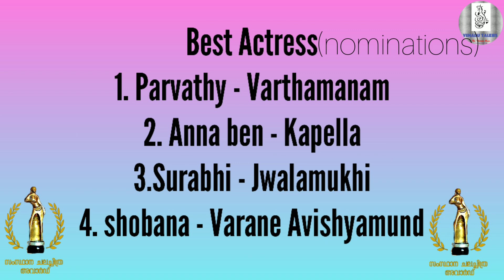51-മത് കേരള സംസ്ഥാന ചലച്ചിത്ര അവാർഡ് 2020 ജേതാക്കൾ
The Kerala State Film Awards are the film awards for a motion picture made in Kerala. The awards have been bestowed by Kerala State Chalachitra Academy since 1998 on behalf of the Department of Cultural Affairs, Government of Kerala, India.

The awards were started in 1969. From 1969 to 1997, the awards were managed directly by the Department of Cultural Affairs, Government of Kerala. The awardees are decided by an independent jury formed by the academy and the Department of Cultural Affairs, Govt. of Kerala. The jury usually consists of eminent personalities from the film field. For the awards for literature on cinema a separate jury is formed. The academy annually invites films for the award and the jury analyses the films that are submitted before deciding the winners. The awards intends to promote films with artistic values and encourage artists, technicians and producers. The awards are declared by the Minister for Cultural Affairs and are presented by the Chief Minister of Kerala.
The number of awards varies from year to year, considering the changing scenario of motion picture arts within and outside the state of Kerala. The latest number of awards is over 30; the original number of awards in 1969 was 15.

J. C. Daniel Award (Lifetime Achievement Awards) for "Outstanding contributions to Malayalam cinema".
Best Film: A cash award of Rs.100,000/-, a replica and a certificate to the producer. A cash award of Rs.40,000/-, a replica and a certificate to the director
Second Best Film: A cash award of Rs.60,000/-, a replica and a certificate to the producer. A cash award of Rs.30,000/-, a replica and a certificate to the director
Kerala State Film Award for Best Short Film
Best Director: A cash award of Rs.50,000/-, a replica
Best Actor: A cash award of 1 Lakh, a replica and a certificate
Best Actress: A cash award of 1 Lakh, a replica and a certificate
Best Character Actor: A cash award of Rs.50000/-, a replica and a certificate
Best Character Actress: A cash award of Rs.50000//-, a replica and a certificate
Second Best Actor: A cash award of Rs.50000/-, a replica and a certificate
Second Best Actress: A cash award of Rs.50000//-, a replica and a certificate
Best Child Artist: A cash award of Rs.50000//-, a replica and a certificate
Best Story: A cash award of Rs.50000//-, a replica and a certificate
Best Screenplay: A cash award of Rs.15,000/-, a replica and a certificate
Best Cinematography: A cash award of Rs.15,000/-, a replica and a certificate
Best Lyrics: A cash award of Rs.15,000/-, a replica and a certificate
Best Music Director: A cash award of Rs.15,000/-, a replica and a certificate
Best Background Music: A cash award of Rs.15,000/-, a replica and a certificate
Best Singer: A cash award of Rs.15,000/-, a replica and a certificate
Best Film Editor: A cash award of Rs.15,000/-, a replica and a certificate
Best Art Director: A cash award of Rs.15,000/-, a replica and a certificate
Best Sound Recordist: A cash award of Rs.15,000/-, a replica and a certificate
Best Processing Lab: A cash award of Rs.15,000/-, a replica and a certificate
Best Makeup Artist: A cash award of Rs.15,000/-, a replica and a certificate
Best Costume Designer: A cash award of Rs.15,000/-, a replica and a certificate
Best Dubbing Artist: A cash award of Rs.7,500/-, a replica and a certificate each
Best Choreography: A cash award of Rs.15,000/-, a replica and a certificate
Best Film with Popular Appeal and Aesthetic Value: To the producer and director
Best Children's Film: To the producer and director
Best Debut Director
Special Jury Award: A cash award of Rs.30,000/-, a replica and a certificate
Special Mention: A replica and a certificate
Best Documentary: A cash award of Rs.15,000/-, a replica and a certificate to the producer. A cash award of Rs.9,000/-, a replica and a certificate to the director
Best Book on Cinema: A cash award of Rs.15,000/-, a replica and a certificate
Best Article on Cinema: A cash award of Rs.8,000/-, a replica and a certificate

2020 ലെ അവാർഡുകൾ നടി സുഹാസിനി അധ്യക്ഷയായ ജൂറി 2021 ഒക്ടോബർ ആദ്യ വാരം വിധി നിർണയം തുടങ്ങി.2021 ഒക്ടോബർ 16 നു വൈകിട്ട് 3 മണിക്ക് സാംസ്‌കാരിക വക്കുപ്പ് മന്ത്രി സജി ചെറിയാൻ അവാർഡുകൾ പ്രഖ്യാപിക്കും.

ഡോ.പി.കെ. രാജശേഖരനാണ് രചനാവിഭാഗം ജൂറിയുടെ ചെയര്‍മാന്‍. ഡോ. മുരളീധരന്‍ തറയില്‍, ഡോ. ബിന്ദുമേനോന്‍, സി. അജോയ് (മെംബര്‍ സെക്രട്ടറി) എന്നിവരാണ് മറ്റ് അംഗങ്ങള്‍.